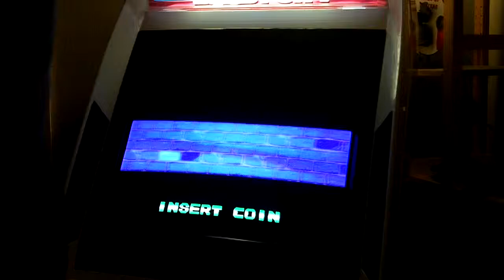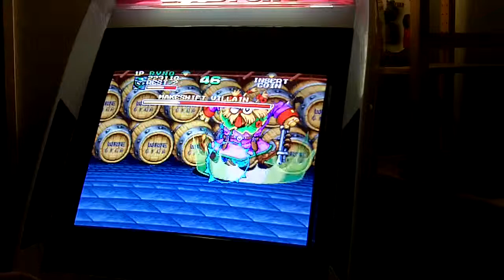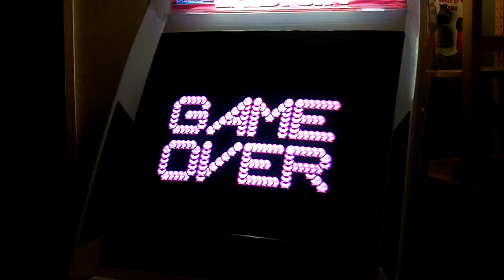(Arcade) Ninja Baseball Batman, completed 1 Credit - 1cc (1-Sissy?!?) Ryno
Just a quick and easy 1cc on this game, abusing the more powerful techniques like the dive bomb, and the grab, hit 2 x, grab again.  This is a pretty easy game to complete if you don't mind using the cheapest techniques with Twin Bats Ryno, like I did here.

The emulation on this game in MAME isn't perfect, and you'll notice if you press attack or jump in the scenes between the levels, the screen blinks.  At the end of the game during the credits, it also flickers very badly.

Recorded in WolfMAME .0168 on my Blast City cabinet - no cheats, save states, or hacks used!